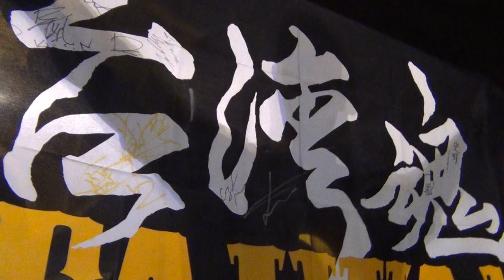2014 共生音樂節-張睿銓及樂團-囝仔+MV首映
毋通袂記：1947島國的傷痕